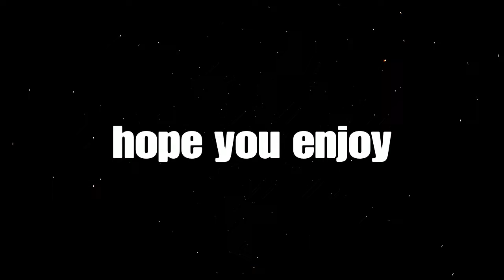my third montage... (Remember the Name)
Really Appreciated. Also go check out my Instagram for funny and good clips and content!